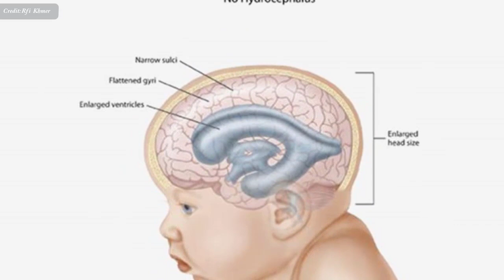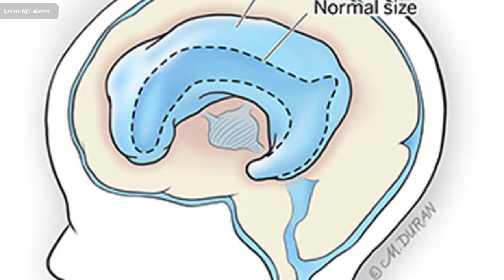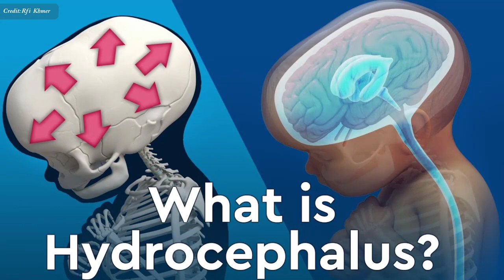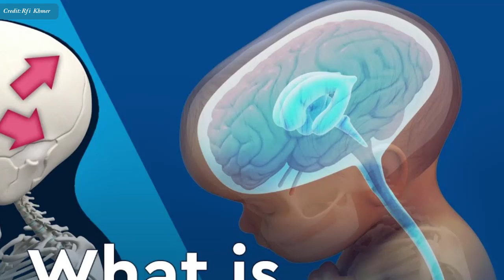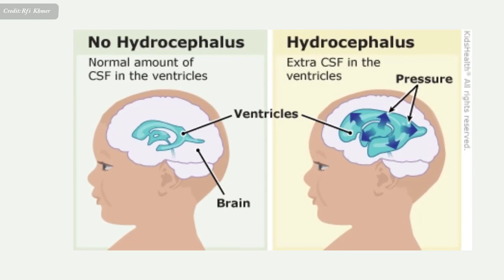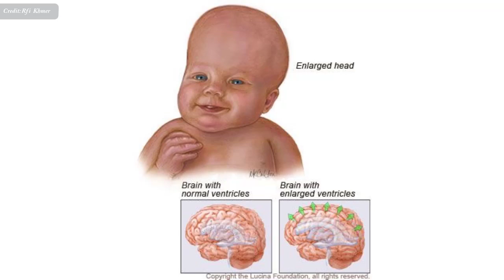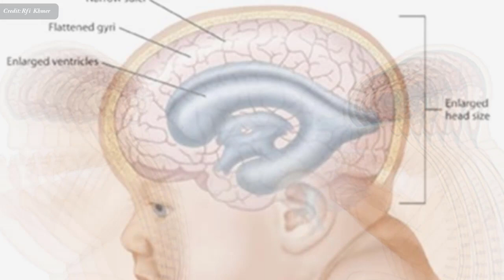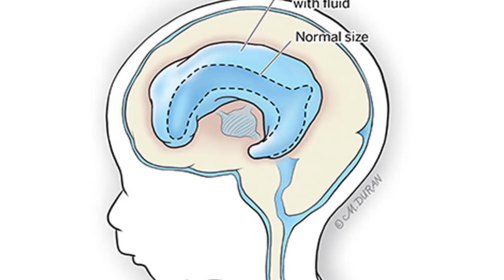ជំងឺ​ក្បាល​ធំ​របស់​កុមារ , hydrocephalus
In this video we want to show you about ជំងឺ​ក្បាល​ធំ​របស់​កុមារ , hydrocephalus , SUCCESS REVEAL

សូម​ណែ​នាំ​ឲ្យ​លោក​អ្នក​នាង​បាន​ស្គាល់​អំពី​ជំងឺ​ក្បាល​ធំ​របស់​កុមារ ដែល​គេ​សង្កេត​ឃើញ​មាន​ច្រើន​គួរសម​នៅ​ក្នុង​ប្រទេស​កម្ពុជា។
សូម​ស្តាប់​ប្រសាសន៍​របស់​លោក​វេជ្ជបណ្ឌិត វូ សុភៈរស្មី គ្រូ​ពេទ្យ​ឯកទេស​វះ​កាត់​ប្រព័ន្ធ​ប្រសាទ នៅ​មន្ទីរ​ពេទ្យ​កាល់ម៉ែត្រ ក្រុង​ភ្នំពេញ។

✮✮✮✮✮ Enjoy!

✡ ABOUT US ✡
.: Why We create SUCCESS REVEAL channel :.
1. To inspire, Motivate, create new entrepreneur
2. Share Business knowledge, Entrepreneurship, Success
3. Free Business Education Online